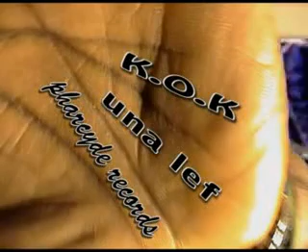K.O.K - una lef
sierra leone artist